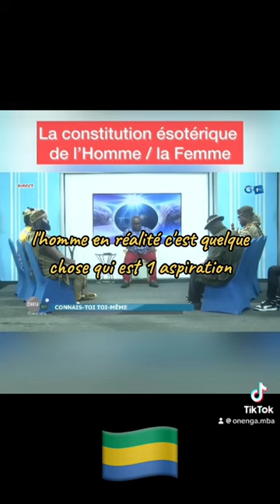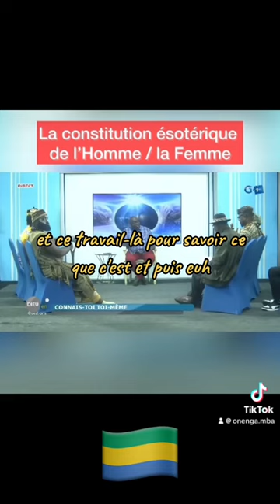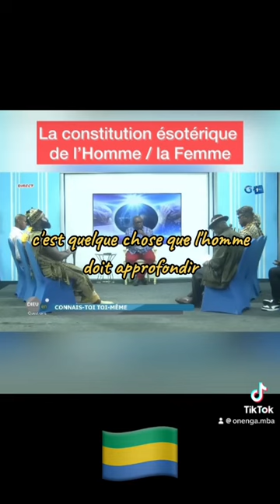La constitution ésotérique de l’homme, la femme - Maître NDAO